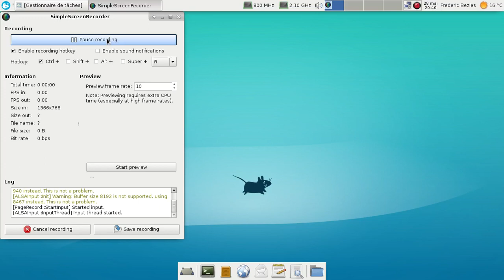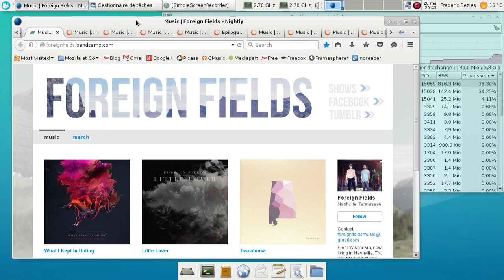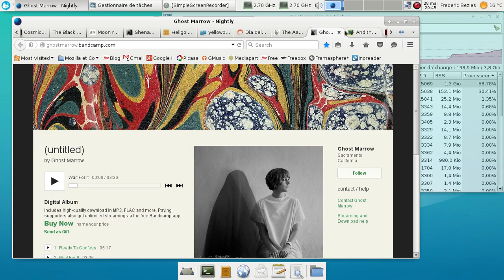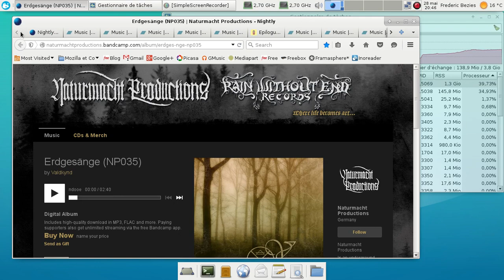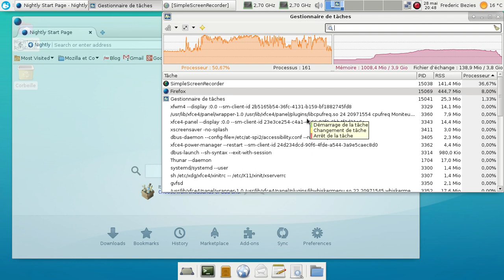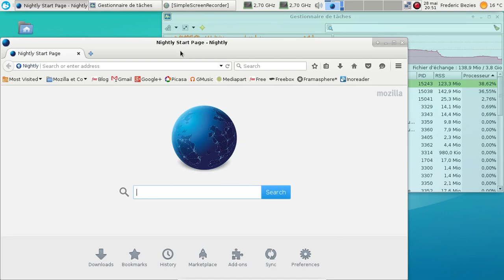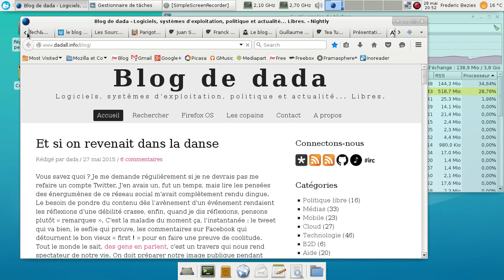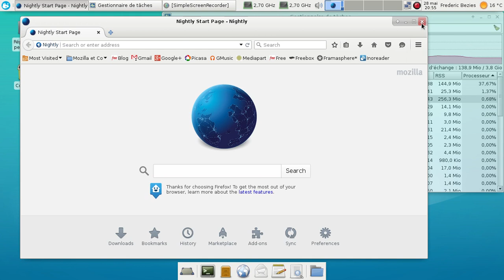Examinons la consommation mémoire de Mozilla Firefox "nightly"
J'ai voulu voir quelle était la consommation mémoire de Mozilla Firefox en le poussant dans ses retranchements : l'ouverture de plus de 90 onglets.